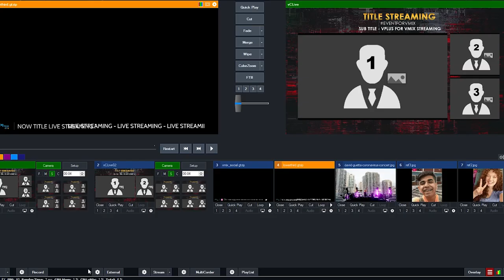v-Mix - Event Broadcast Package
Broadcast your events with higher quality.

Package includes:
1 Lower third
1 vMix Social - Lower third
2 Multiviews

Info.
Contactos al imbox
Message Private
Mensaje privado.